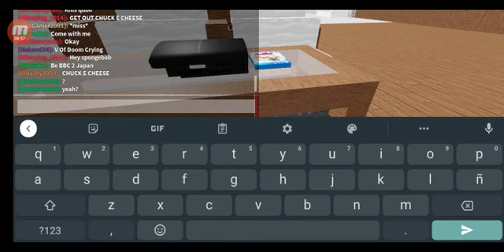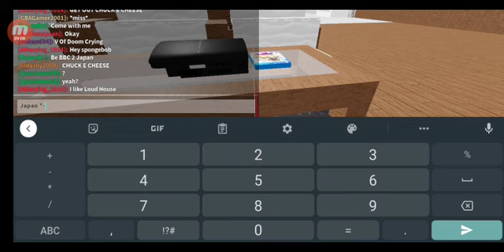De Logo Show Temporada 2 Episodio 4 básico que lleguen